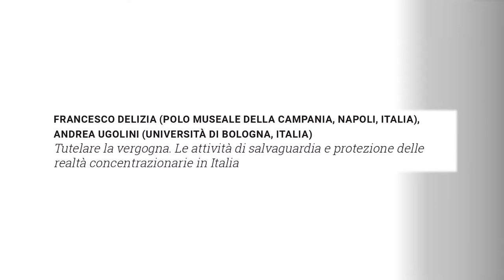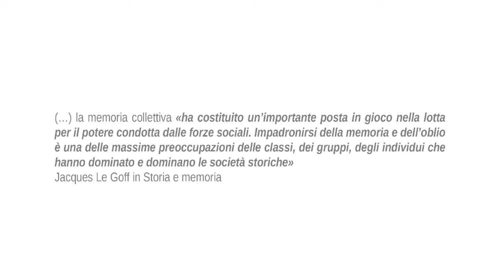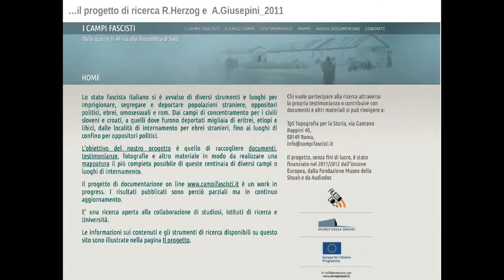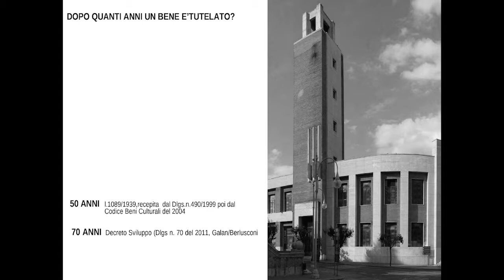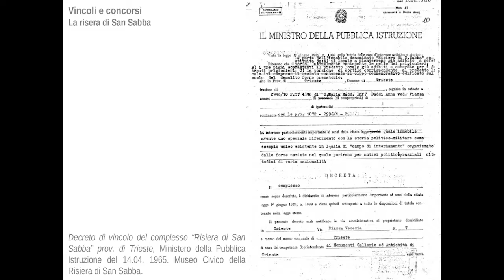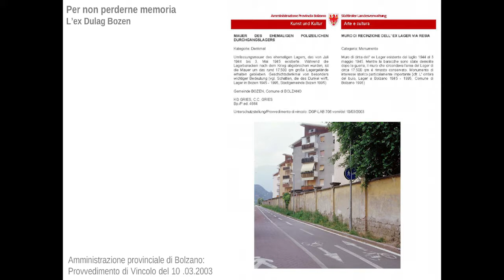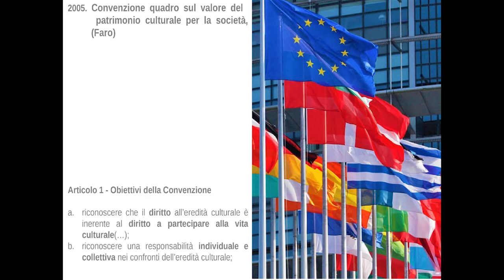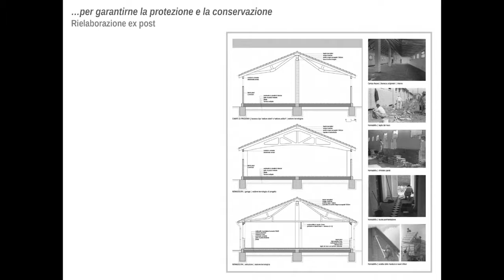FRANCESCO DELIZIA - ANDREA UGOLINI - versione ITA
FRANCESCO DELIZIA (POLO MUSEALE DELLA CAMPANIA, NAPOLI, ITALIA), ANDREA UGOLINI (UNIVERSITÀ DI BOLOGNA, ITALIA)
Tutelare la vergogna. Le attività di salvaguardia e protezione delle realtà concentrazionarie in Italia